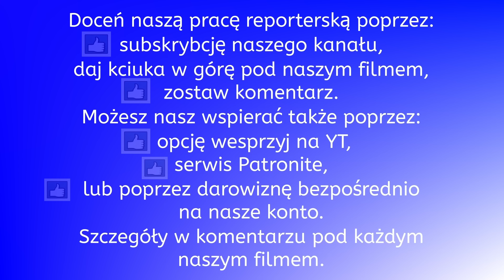29.10. Jak rozładują te wielkie suwnice? Aktualna relacja z tego co się dzieje na Baltic Hub.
29.10.
Jak rozładują te wielkie suwnice?
 Aktualna relacja z tego co się dzieje na Baltic Hub.
Długa relacja.
Relacja z drona i kamery stacjonarnej.